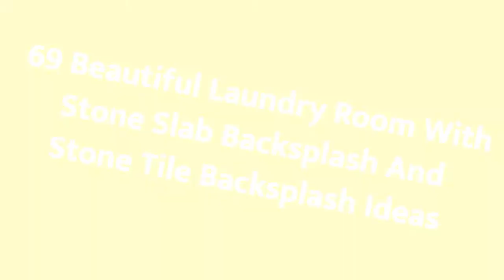75 Beautiful Laundry Room With Stone Slab Backsplash And Stone Tile Backsplash Design Ideas #387 🌿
0:00 - Intro
0:00:12 -  #1
0:00:17 -  #2
0:00:22 -  #3
0:00:27 -  #4
0:00:32 -  #5
0:00:37 -  #6
0:00:42 -  #7
0:00:47 -  #8
0:00:52 -  #9
0:00:57 -  #10
0:01:02 -  #11
0:01:08 -  #12
0:01:14 -  #13
0:01:20 -  #14
0:01:26 -  #15
0:01:32 -  #16
0:01:38 -  #17
0:01:44 -  #18
0:01:50 -  #19
0:01:56 -  #20
0:02:02 -  #21
0:02:09 -  #22
0:02:16 -  #23
0:02:23 -  #24
0:02:30 -  #25
0:02:37 -  #26
0:02:44 -  #27
0:02:51 -  #28
0:02:58 -  #29
0:03:05 -  #30
0:03:12 -  #31
0:03:19 -  #32
0:03:26 -  #33
0:03:33 -  #34
0:03:40 -  #35
0:03:47 -  #36
0:03:54 -  #37
0:04:01 -  #38
0:04:08 -  #39
0:04:15 -  #40
0:04:22 -  #41
0:04:29 -  #42
0:04:36 -  #43
0:04:43 -  #44
0:04:50 -  #45